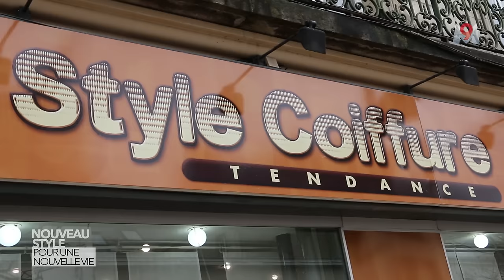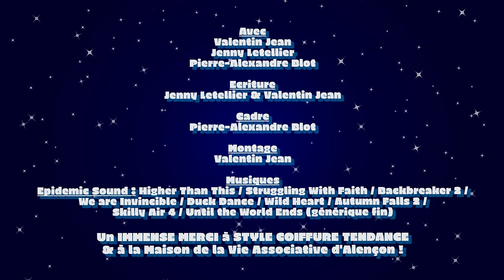Nouveau Style pour une Nouvelle Vie - Le Monde à L'Envers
🎬 FACEBOOK : Le Monde à L'Envers

Avec :
Valentin Jean
Jenny Letellier
Pierre-Alexandre Blot

Ecriture :
Jenny Letellier & Valentin Jean

Cadre :
Pierre-Alexandre Blot

Montage :
Valentin Jean

Remerciements :
Style Coiffure Tendance à Alençon
La Maison de la Vie Associative à Alençon
Et aux figurants !